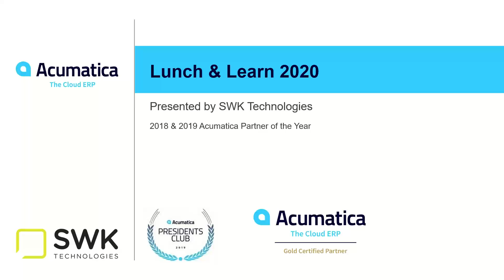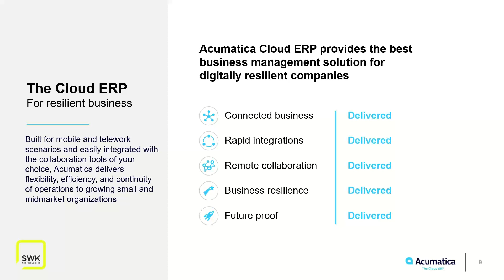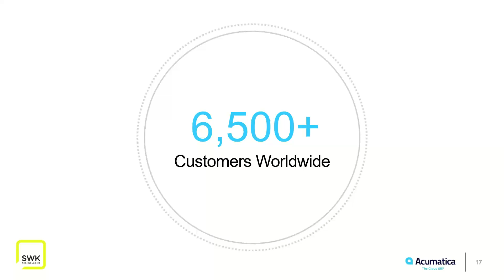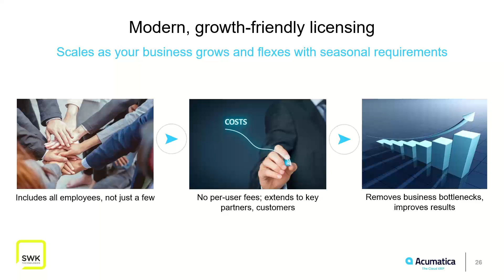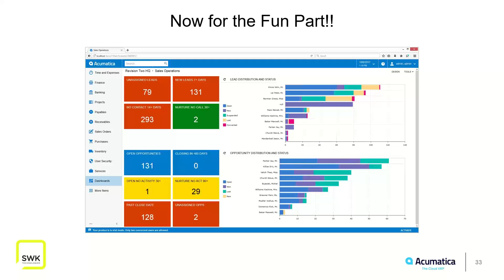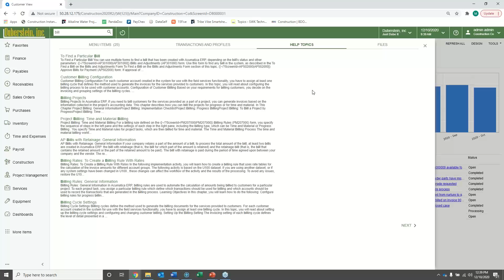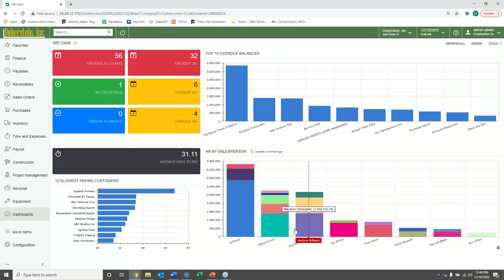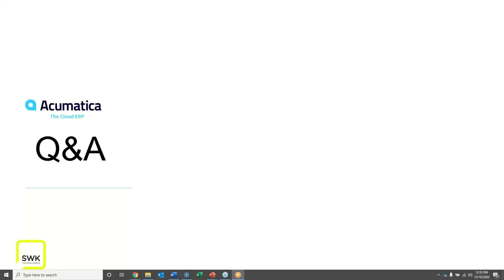Acumatica Overview and Demo 2020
- About SWK Technologies, Acumatica Partner of the Year 2018 & 2019
- Overview of Acumatica 2020 R2
- Demo of Acumatica